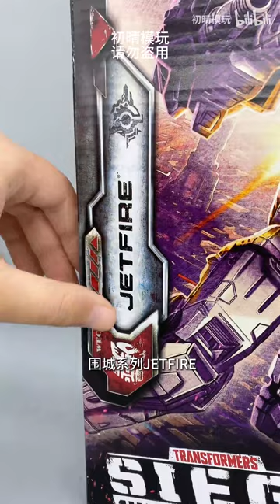告诉你个秘密 其实…这玩意已经发售五年了 变形金刚围城系列 c级/指挥官级 JETFIRE 天火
哈喽 大家好
我是你们的初晴呀
一个超喜欢模玩的UP
记录喜欢的玩具
欢迎大家友好交流
本频道的内容都符合儿童安全标准，不会包含任何不适宜的元素。